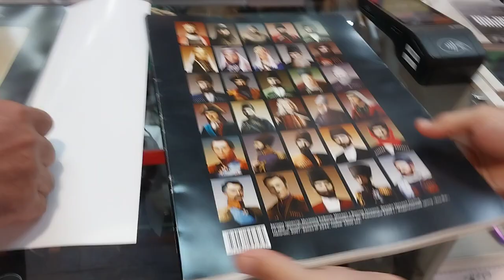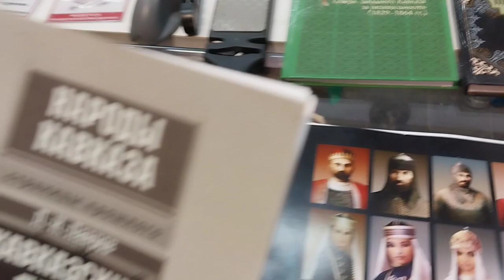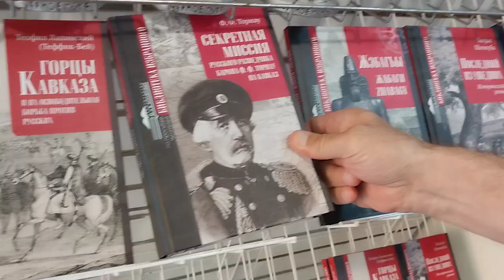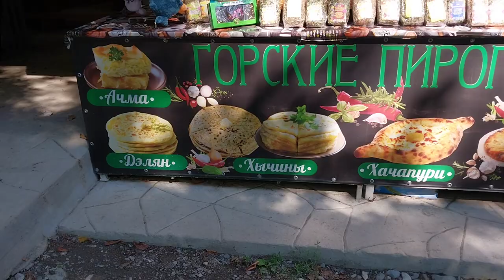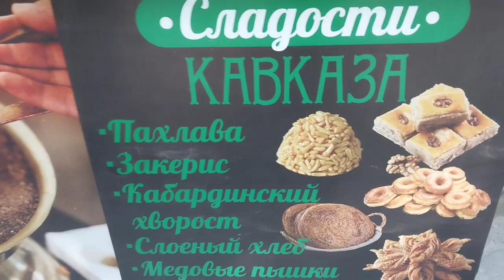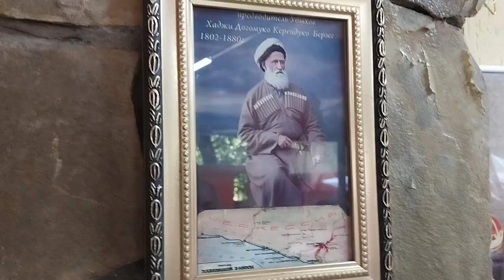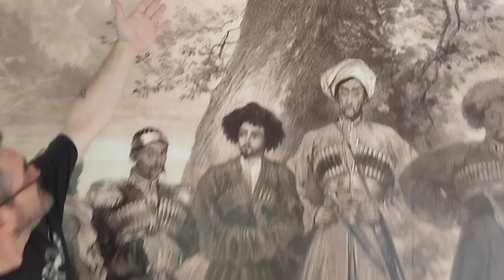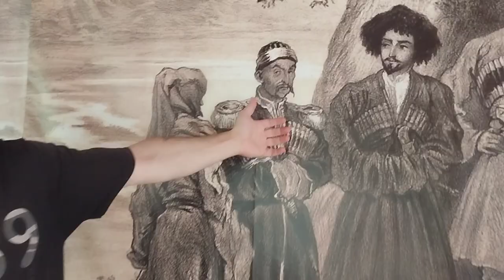Земля ШАПСУГОВ. 4-ая часть / Встретили земляка из Нальчика / "33 водопада" / Владимир ПШЕНОКОВ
Шапсуги — древнейшее население Причерноморья, до Кавказской войны — самое многочисленное адыгское племя. Шапсугские аулы находятся в Туапсинском и Лазаревском районах Краснодарского края, городе Сочи, Республике Адыгея.
Адыгейский сыр. Адыги. Черкесы. Кабардинцы. Краснодарский край. Лазаревский район. Аул Большой Кичмай. 33 водопада. Сочи. Адыгея. Майкоп. КЧР. Черкесск. КБР. Кабардино-Балкария. Нальчик.